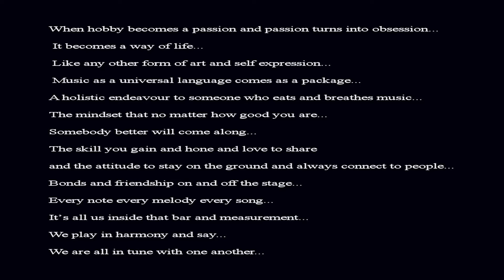Moribund - Chapter 13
Musika Silangan Summer Live Sessions 2

Special Thanks to:
SMDC, Ish Magz, Sunrise Jacket Potato & Oriental Foods, Hermel Ylagan,
Radyo Maynila UK, One Philippines,
Bands:
Side Projects, Paradox Twins, The Gazelles, Chapter 13, Trisikool,
Electric Warheads, Jammer Projects, Kwagos, The Mallillins and Firebox
Solo: Joel Miranda
Finest Worker Uk, Pinoy Musikero UK, Simply C, Side Projects
Photography – Enrico Agra ,Al Garchitorena and Claros Imago
Powered by: NMD Pro Sounds and Lights by Ashley Ner